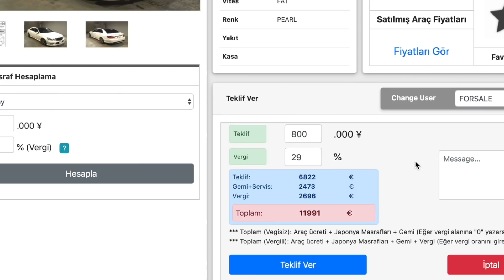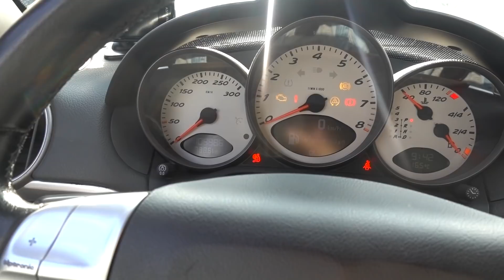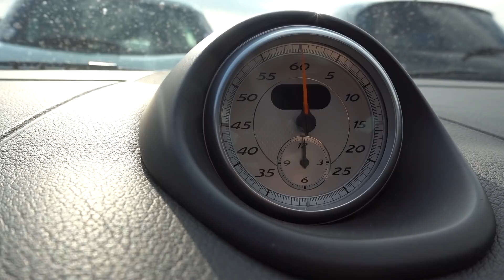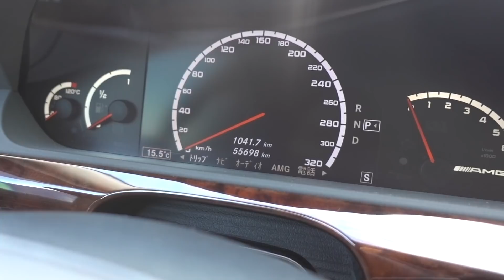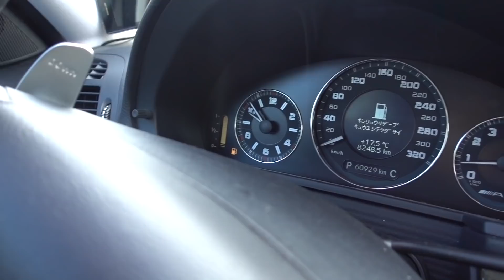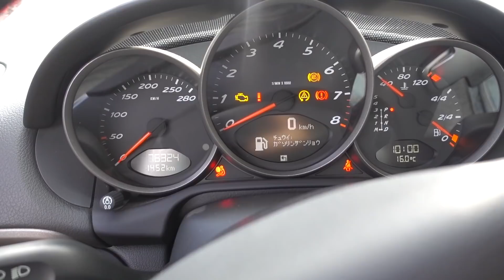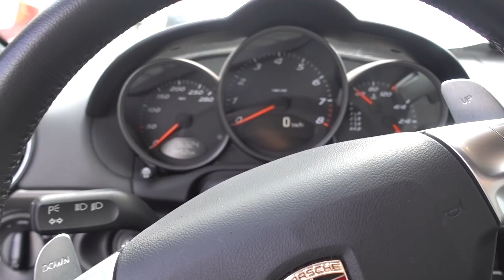Norveç ve Almanya'ya Cayman! Hollanda'ya S63 ve E63 AMG | Müşterilerimizin Araçları! | Japonic Trade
Japonic Trade olarak bu güne kadar 1300den fazla araç gönderdik.

Gönderdiğimiz ülkeler arasında başta Almanya olmak üzere, Avusturya, Hollanda, Ingiltere, İsveç, Fransa, Bulgaristan, Gürcistan ve Kıbrıs gelmektedir. Kıbrıs için galerici lisansınızın olması gerektiğini unutmayınız.